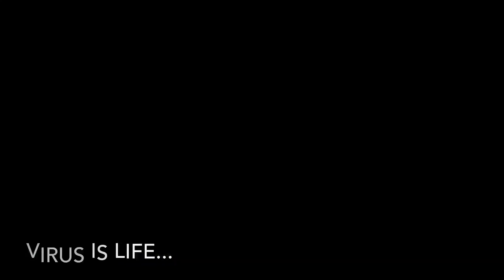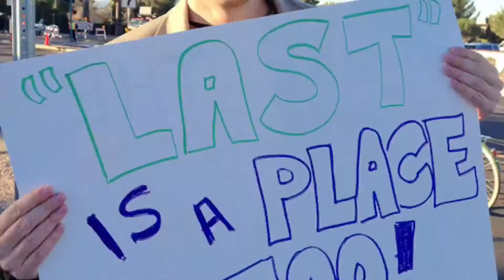Team power up - the dad bods are dwindling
Team Power Up are Savage, Beast, RG and ChadSolo.
Group of guys that hit the gym at 5am or earlier just chasing fitness like maniacs. Keeping the dadbods at bay and increasing fitness in theirs 30's.

Loving every minute of it!